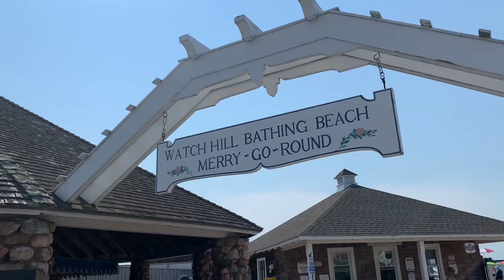Liza and Jake Tighe the knot! 9-10-22